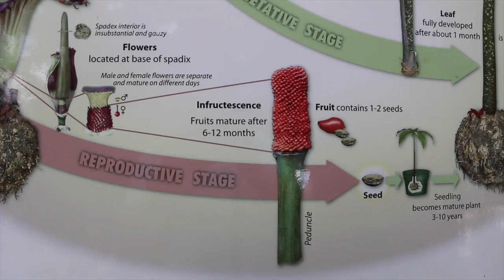The Blooming of the Corpse Flower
Steven Malehorn, the Thut Greenhouse manager, is expecting amorphophallus titanum or corpse flower to bloom in a few days. The corpse flower is known for its rotting roadkill odor when it is in bloom. The flower is native to rainforests of Sumatra, Indonesia. Malehorn said in Sumatra, the flower will bloom whenever it likes whether that is every two years or every twenty. The flower will produce the decomposing animal odor because it is on the floor of rainforests. It will attract flies with it's pungent ordor for pollination.